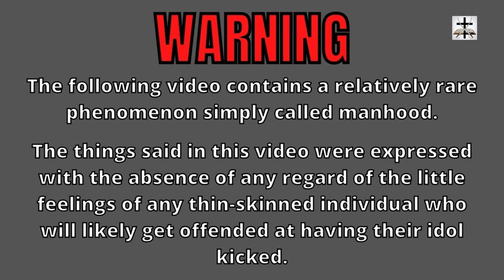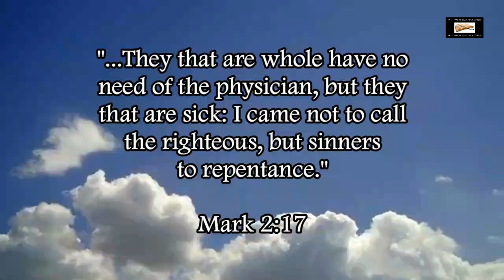Steven Anderson's New IFB Cultists Infiltrate & Push Heresy In Baptist Churches Across America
Steven Anderson’s New IFB cult is infiltrating and spreading heresy in Baptist Churches all over North America!